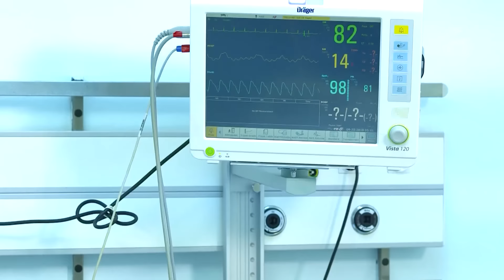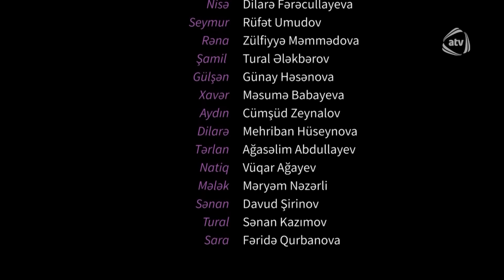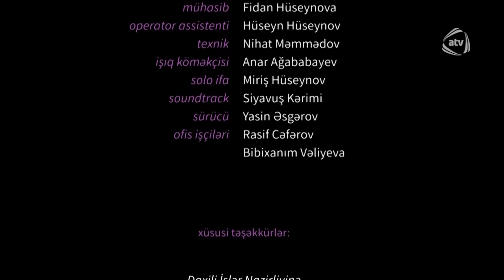Bir Qadın (17-ci bölüm)